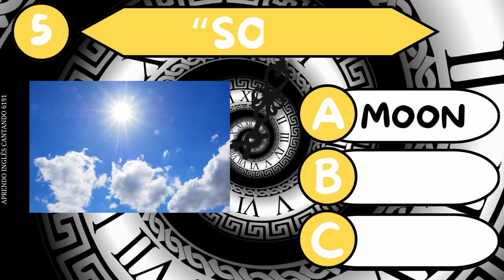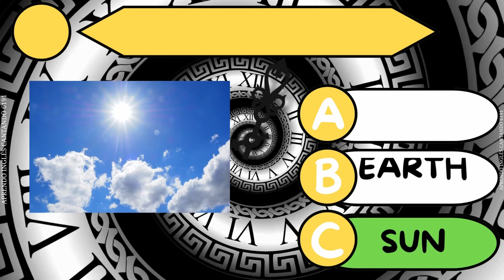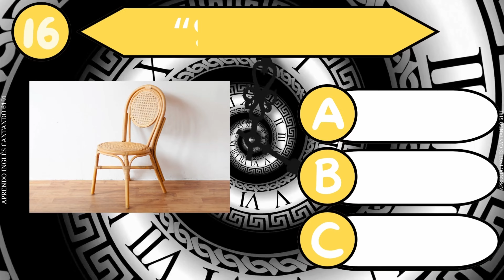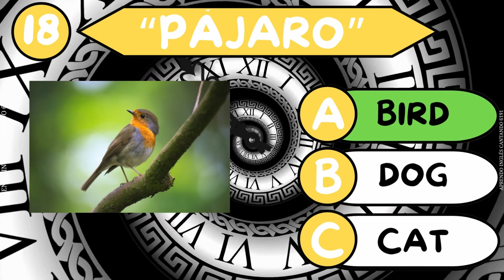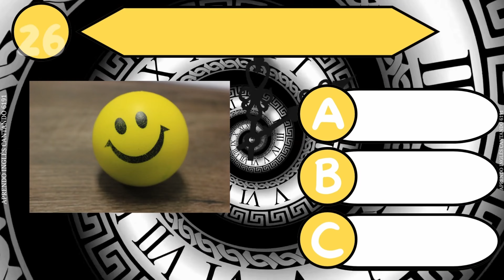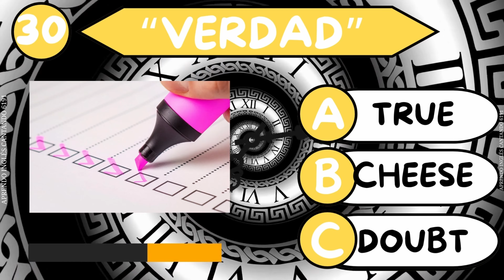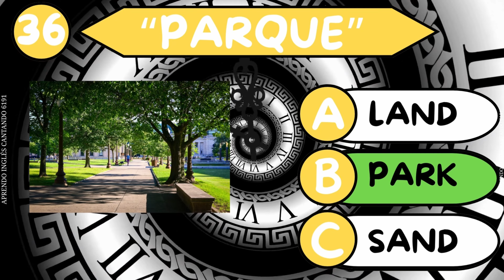"Trivia en Inglés: Mejora Tu Vocabulario y Conoce Curiosidades Culturales con Imágenes"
¡Bienvenidos a nuestro emocionante video de aprendizaje de inglés! 🌟
En este video interactivo, te invitamos a mejorar tu vocabulario y conocer aspectos fascinantes de la cultura con nuestro Quiz de Inglés único. 🎓📚 Prepárate para una experiencia educativa y entretenida donde combinamos preguntas de trivia con datos culturales y visuales que te ayudarán a aprender inglés de manera efectiva.
• Quiz Interactivo de Inglés: Responde preguntas con opciones y pon a prueba tu conocimiento del idioma.
• Ampliación de Vocabulario: Aprende nuevas palabras y frases en inglés a través de un formato divertido y desafiante.
• Curiosidades Culturales: Descubre hechos interesantes y datos culturales relacionados con cada respuesta del quiz.
• Imágenes Visuales: Disfruta de imágenes que ilustran y refuerzan el aprendizaje de palabras y conceptos.
• Explicaciones Detalladas: Obtén explicaciones claras sobre cada respuesta y su contexto cultural para una comprensión más profunda.
¿Cómo te beneficiará este video?
• Mejora Tu Inglés: Aumenta tu vocabulario y perfecciona tu comprensión del idioma con preguntas y respuestas prácticas.
• Conoce la Cultura: Amplía tu conocimiento sobre la cultura de los países de habla inglesa a través de datos interesantes y útiles.
• Aprende Divirtiéndote: Disfruta de un método de aprendizaje interactivo que hace que el estudio del inglés sea entretenido y efectivo.
No te pierdas esta oportunidad de enriquecer tu conocimiento del inglés y la cultura con nuestro quiz interactivo. ¡Haz clic en el video y empieza a aprender hoy mismo!

💬 Déjanos tus comentarios y dudas abajo: [Enlace a los comentarios]